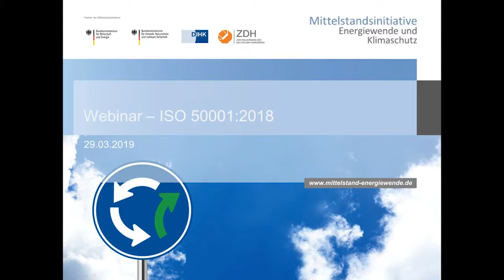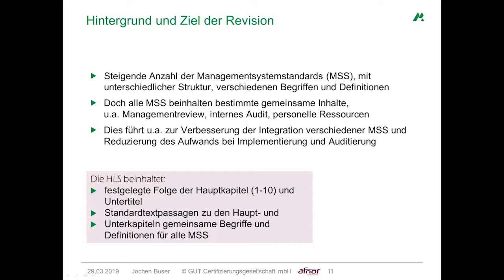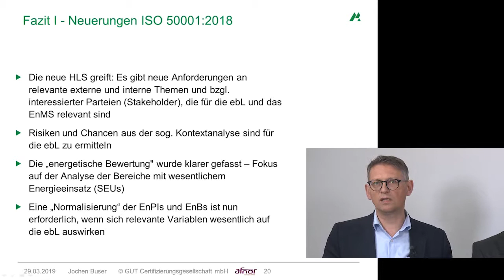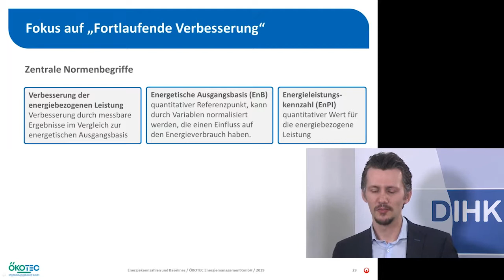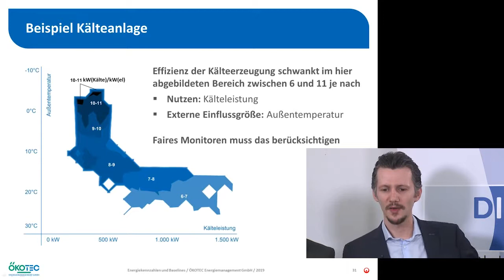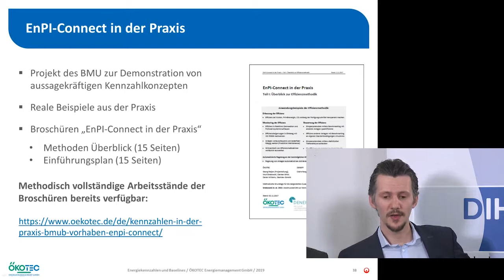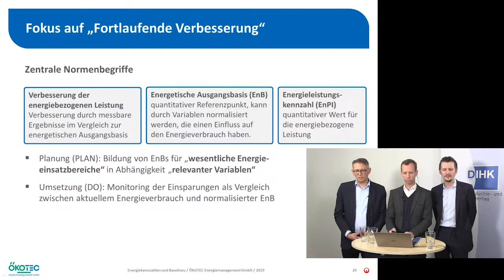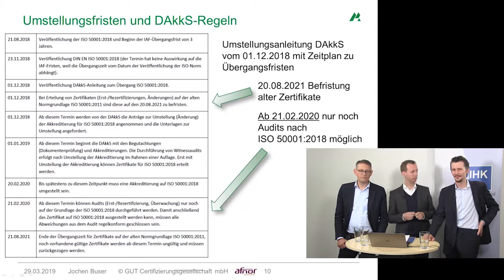Online-Seminar Die neue ISO 500012018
Energieverbräuche systematisch erfassen und effizienter gestalten: Seit 2011 nutzen Unternehmen hierfür weltweit das standardisierte Vorgehen der ISO-Norm 50001. Hauptmotivation für Betriebe hierzulande sind die Energiekostenreduktion und mögliche Entlastungen von Energiesteuern und -umlagen.

Durch die Revision der ISO 50001 ergeben sich neue Anforderungen an den Aufbau und Betrieb eines zertifizierten Energiemanagementsystems. Neben einem noch einmal stärkeren Fokus auf die jeweiligen Geschäftsprozesse zielt die überarbeitete ISO-Norm auf den Nachweis und die Verbesserung der energiebezogenen Leistungen des Unternehmens. Jochen Buser von der GUT Certifizierungsgesellschaft für Managementsysteme mbH und Georg Ratjen von der ÖKOTEC Energiemanagement GmbH geben im Webinar  einen praktischen Überblick.

Das Webinar wurde am 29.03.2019 vom DIHK e.V. veranstaltet.